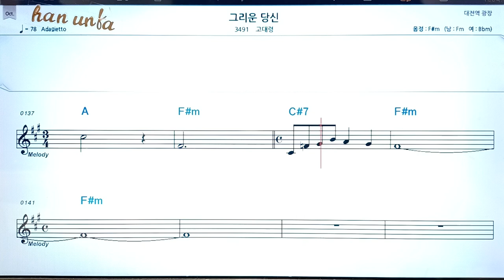그리운 당신/고대령👍노래 반주, 코드 악보,가라오케💋Karaoke*Sheet Music*Chord*MR